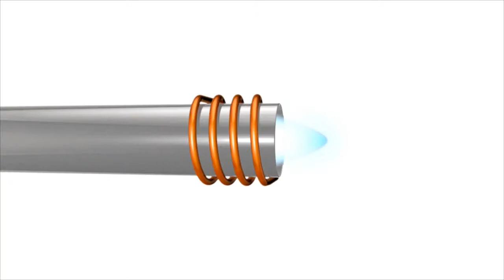A Química da Investigação Criminal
Para os apaixonados das séries policiais na TV, a importância da química na investigação criminal não é uma surpresa, mas hoje vamos falar da ciência por trás da ficção.